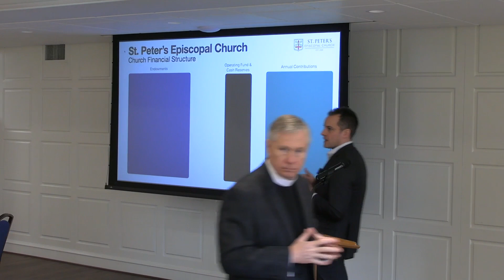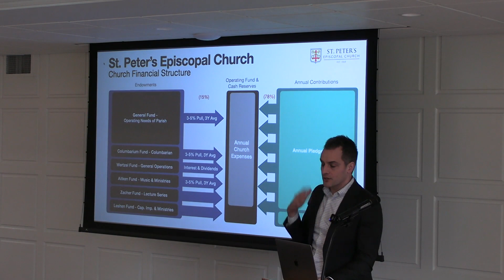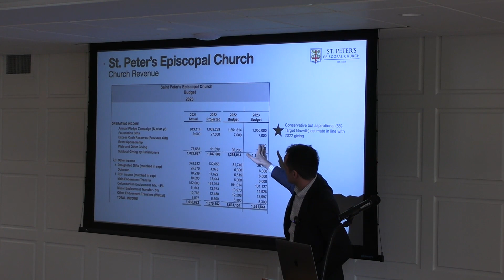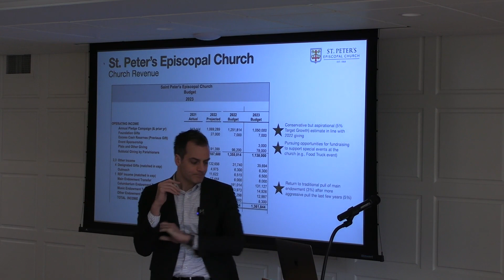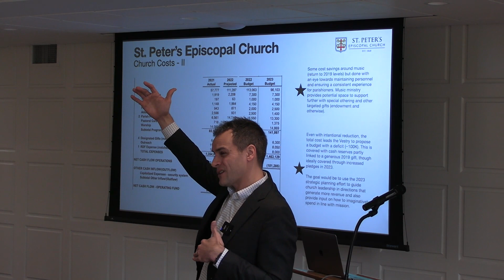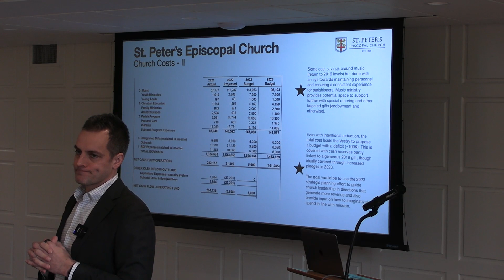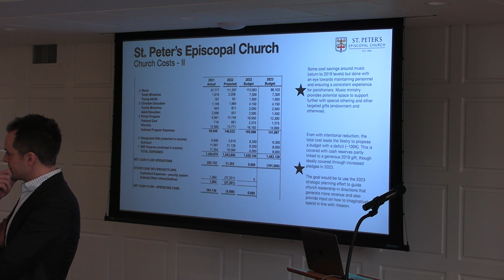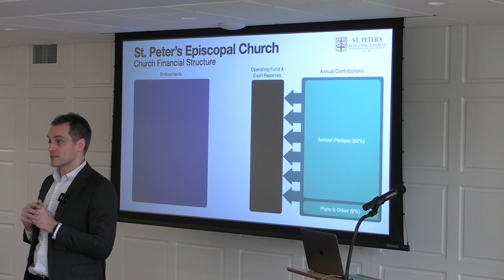2023 Financial Presentation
Treasurer Peter Boumgarden presents on the 2023 Budget and answers questions from the congregation.